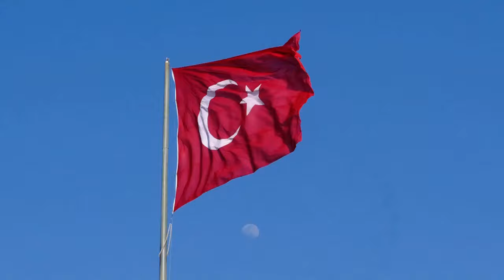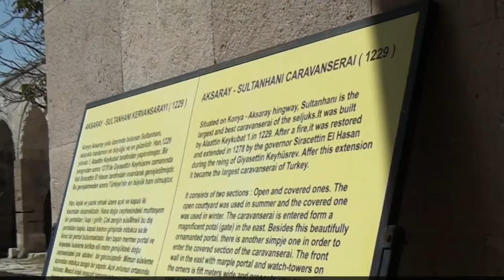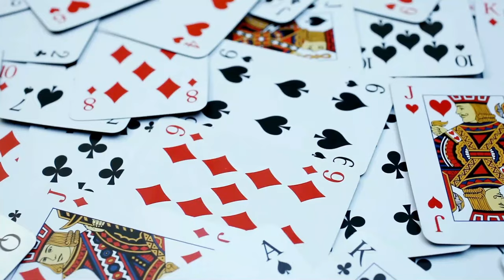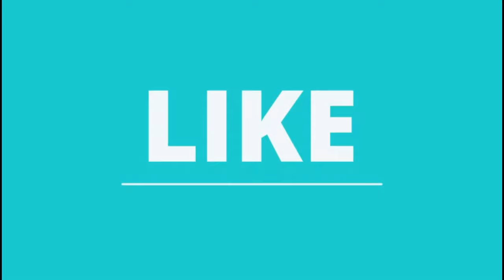Izmir Turkey: The Top 10 Must-Visit Spots in Izmir in 2024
Welcome to Izmir, Turkey – a vibrant city brimming with history, culture, and breathtaking landscapes! In this video, we'll be your guides as we take you on a journey through the top 10 must-visit spots in Izmir in 2024.

Join us as we uncover the hidden gems and iconic landmarks that make Izmir a destination like no other. From ancient ruins to bustling markets, serene beaches to lively neighborhoods, there's something for every traveler to discover in this enchanting city.

Prepare to be mesmerized by the majestic beauty of the ancient city of Ephesus, where centuries-old ruins stand as a testament to Izmir's rich history. Explore the charming streets of Alsancak, filled with quaint cafes, vibrant street art, and an electric atmosphere.